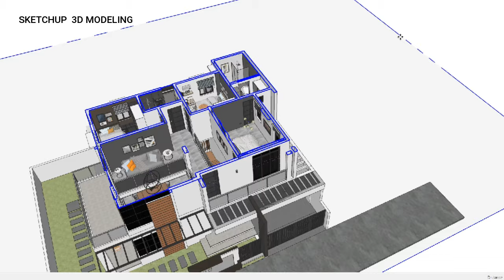TWO STOREY HOUSE - 4 BEDROOMS | 200 SQM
This  is my  second video  uploaded  in my you tube channel,  our  latest  design project the C-House. A two storey   4-bedrooms   house own by an OFW in Canada. The design  focused on minimalist approach  with touch of wood  and stones and a combination  of  earth colors. The total lot area is 200  sqm. with lot frontage of  16.15 meters. After considering the  user  requirements and careful space planning the  Architect  come up with  the design and floor  plans with total gross floor  area of approximately  200sqm. The  main interior  is open planning as request  by the client, the combination of  light  colors open planned  and  high ceiling gives  an airy and  light ambiance with in the whole  interior.

THREE STOREY HOUSE WITH 2 UNITS APARTMENT I 161 SQM

Software used:
Planning and Design 2D drawings: Autocad 2018
3D Modeling: Skecthup 2014
Animation and 3D Rendering: Lumion 8.0